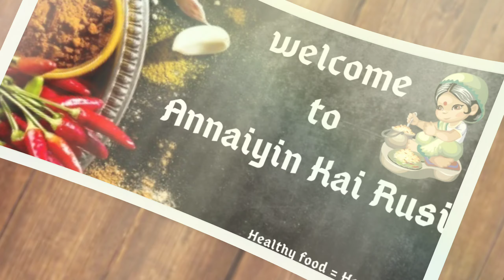சர்க்கரைவள்ளி கிழங்கு வறுவல்/sweet potato fry in tamil//AKR #80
Healthy sweet potato fry

Sweet potatoes - 1 kg

Onion - 100grm

Mustard seed - 1/4 spoon

Urad dal - 1/2 spoon

Asafetida  powder - if you need add 1 pinch

little Water

Salt

Oil

ln this Video we will see how to make  sweet potatoes fry  recipe in tamil.This  sweet potato recipe  is very easy to make and also enjoyed by people of all ages.
Friends , please do try this easy healthy sakkaravalli kilangu varuval at home and share with your family and friends.And also please do share your valuable feedback about the recipe in this comments below.HAPPY COOKING.

                         Healthy food = Happy life